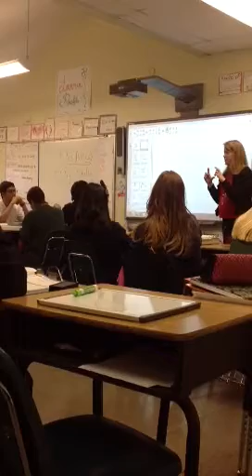MYP Geometry Intro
review of unit question and Areas of Interaction